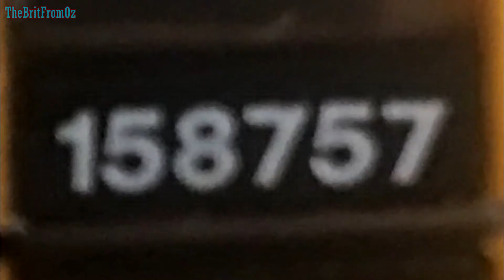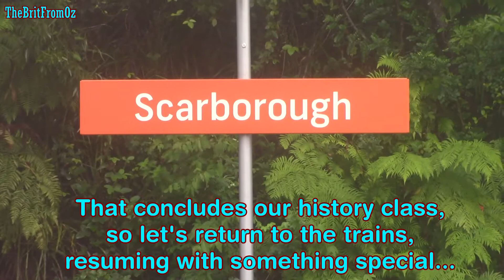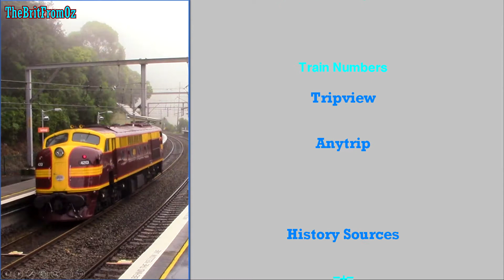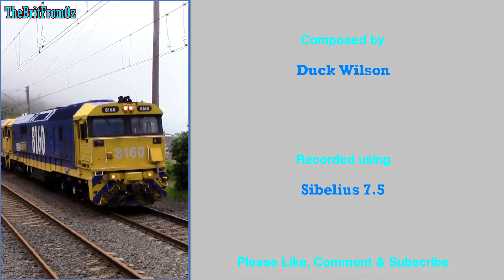158F: Scarborough Four Seasons (16/12/20)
Fog, sunshine and rain all in one day on my first South Coast Line film since 23/12/17!

Since the Kiama Picnic Train started running again, I intended to make a Scarborough film featuring it alongside other South Coast Line trains, as I don't go down that way all that often. The last two runs of the year being scheduled for weekdays, which meant more trains, provided the perfect opportunity. The weather turned out to be rather varied, as did the trains, ranging from the electrics to the Picnic Train and three diverted freight services, including a QUBE service with CFCLA locomotives.

This was my last shoot of 2020, barring the forty-minute trip to Mount Kuring-gai to see 5917 heading home. However, it is not my final film of 2020, as we still have two more: One from Menangle (recorded the day before this one) and the 2020 Highlights & Awards film.

Hope you enjoy and Merry Christmas!

LEGAL STUFF
All history sources used in this film are credited accordingly at the end of the film.
All other content in this film, including the music, is my own work.

158F: Scarborough Four Seasons (16/12/20)
C. Duck Wilson - TheBritFromOz
MMXX